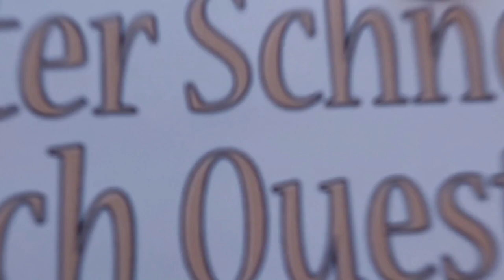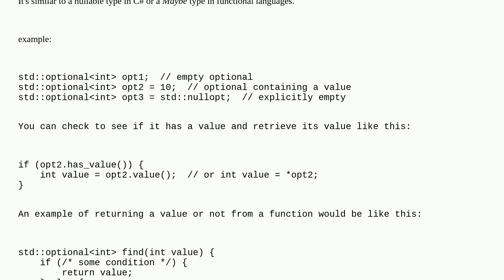"One of" type in C++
"One of" type in C++ duplicate

A special thanks goes out to the community

  c++